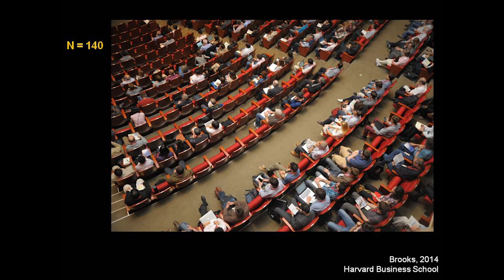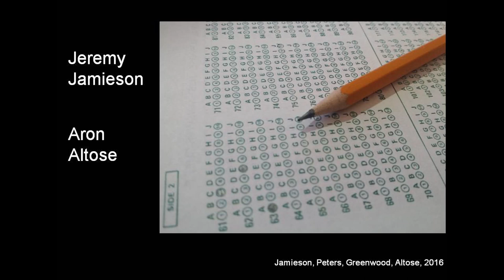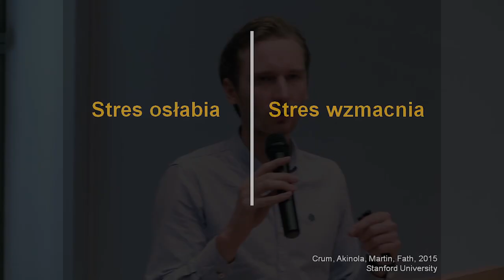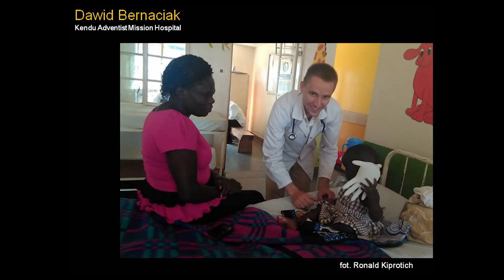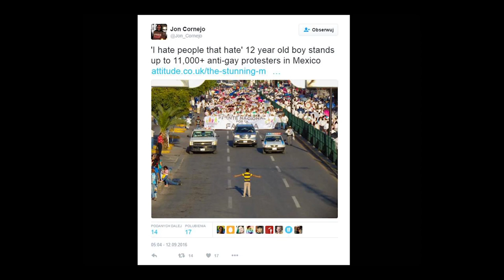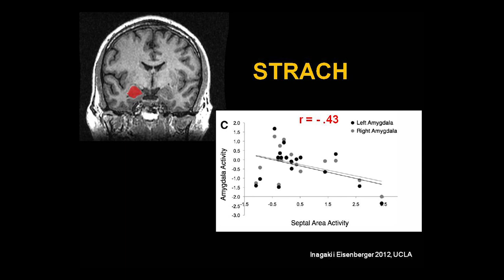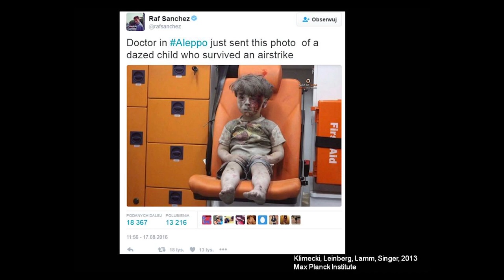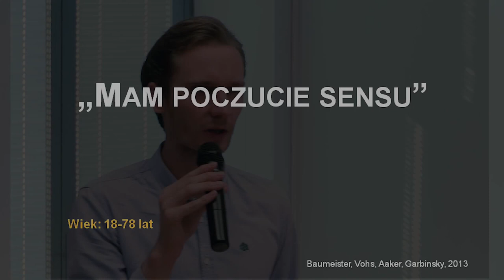"Stres – przyjaciel czy wróg?" - Mateusz Banaszkiewicz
Czy stres może być dla nas korzystny? Jak traktować napięcie jako zasób oraz jak czerpać poczucie sensu z trudnych okoliczności? Uczestnicy wykładu poznali wyniki badań naukowych wskazujących na to, że stres potrafi sprzyjać dobrostanowi. Przyjrzeliśmy się temu, dlaczego sposób myślenia o stresie ma znacznie w kontekście naszego radzenia sobie z nim. Prowadzący pokazał kilka ćwiczeń, które wesprą nas w przywróceniu koncentracji i utrzymaniu dobrego samopoczucia.

O prelegencie:

Mateusz Banaszkiewicz - psycholog zdrowia. Absolwent Wydziału Psychologii SWPS Uniwersytetu Humanistycznospołecznego oraz Szkoły Trenerów Biznesu w Ośrodku Pomocy i Edukacji Psychologicznej – INTRA. Uczestnik Studium Dialogu Motywującego przy Polskim Towarzystwie Terapii Motywującej oraz doktorant Interdyscyplinarnych Studiów Doktoranckich SWPS Uniwersytetu Humanistycznospołecznego. W ramach programów prozdrowotnych dla firm prowadzi wykłady i warsztaty poświęcone radzeniu sobie ze stresem, silnej woli, wspieraniu w zmianie zachowań zdrowotnych i inne.

Jest członkiem Zespołu Pomocy Poszkodowanym (ZPP) stanowiącego część struktur kryzysowych Polskich Linii Lotniczych. Konsultuje personel pokładowy w zakresie stresu po zaistniałych zdarzeniach lotniczych. Odpowiada za ocenę stanu psychospołecznego oraz wsparcie pacjentów powypadkowych w Centrum Medycznym Gamma w Warszawie.

Prowadzi zajęcia akademickie na wydziale psychologii SWPS Uniwersytetu Humanistycznospołecznego, głównie w obszarze stresu, zmiany zachowań zdrowotnych, motywacji i wzmacniania silnej woli. Jego misją jako psychologa zdrowia jest popularyzowanie nauki, wspieranie ludzi w radzeniu sobie ze stresem, zwiększaniu zadowolenia z życia oraz poprawie stanu zdrowia. Szczegółowe informacje

Wykład odbył się na naszym Uniwersytecie w ramach Festiwalu Nauki.